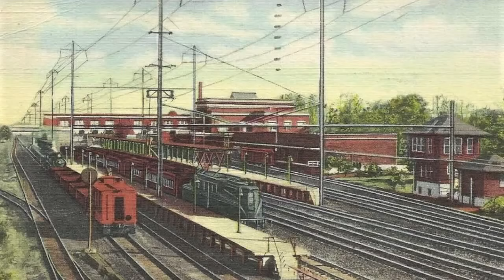PENNSYLVANIA Old Historic Photographs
1880's to early 1900's.. photos & images of historic pennsylvania.. thank you for viewing